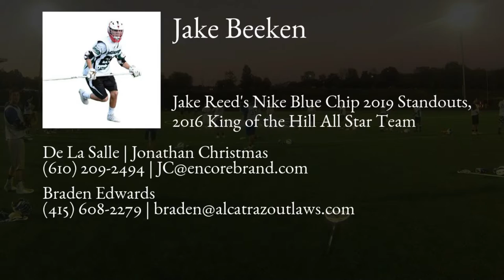Jake Beeken Lacrosse Highlights | CA 2019 | Def, LSM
Jake Beeken Recruiting Video.